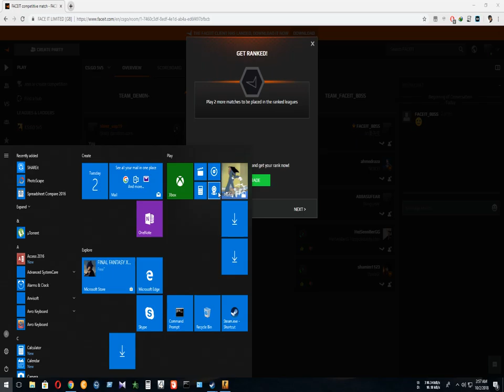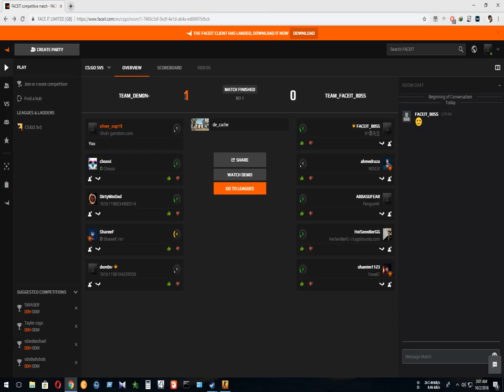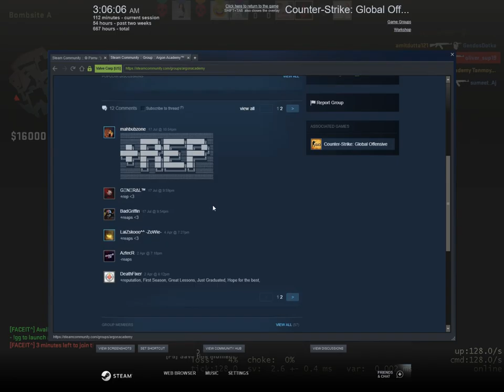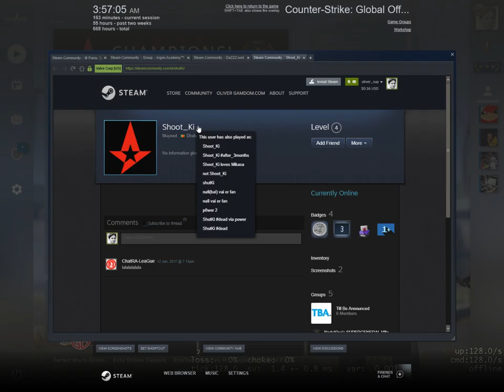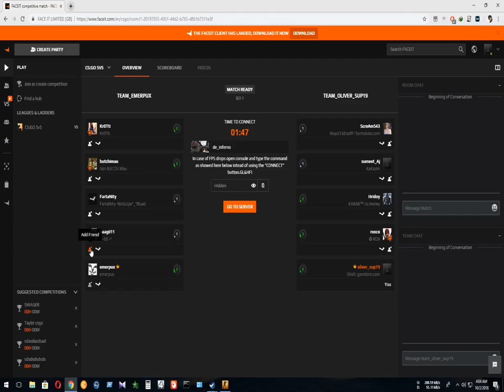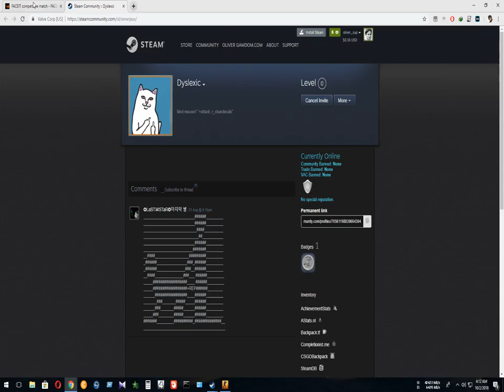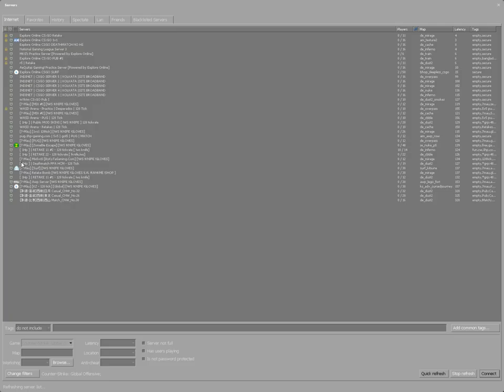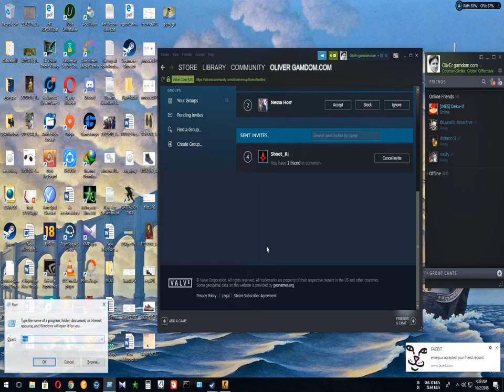faceit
GPU: GeForce GTX 750 Ti
CPU: Intel(R) Core(TM) i5-4590 CPU @ 3.30GHz
Memory: 8 GB RAM (7.91 GB RAM usable)
Current resolution: 1600 x 1200, 60Hz
Operating system: Microsoft Windows 10 Pro